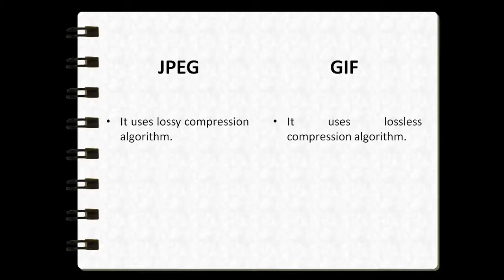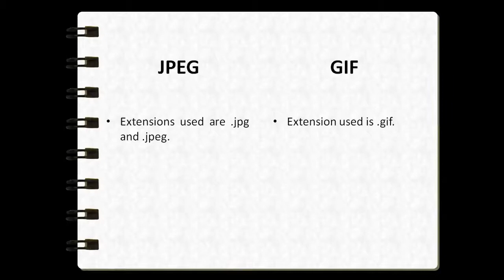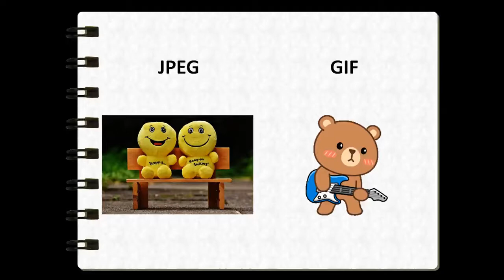Difference between JPEG and GIF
In this tutorial, we learned about the differences between JPEG and GIF File Formats.

JPEG and GIF both are a type of image format to store images.

JPG (Joint Photographic Experts Group) was created in 1986. This image format takes up very little storage space, and is quick to upload or download.
JPGs can support millions of colors, so this file type is ideal for real-life images, like photographs. They work well on websites, and are the best choice when posting on social media channels. In fact, most digital cameras and smartphones save your pictures as JPGs.
The JPG is “lossy” - which means that when the data is compressed, unnecessary information is deleted from the file permanently. That means that some quality will be lost or compromised when any file is converted to a JPG. Think of JPG as the default file format for uploading pictures to the web, unless they need transparency, have text in them, are animated, or would benefit from color changes (like logos or icons).

GIF (Graphics Interchange Format) came on the scene in 1987 specifically to take the pain out of sending images to or from slow connections, or low bandwidth.
GIFs are “lossless” - meaning that a GIF retains all the data contained in the file, but they are smaller than JPGs, specifically because they only accommodate up to 256 indexed colors. GIF was intended for small, simple graphic icons, but with one important caveat - they can be animated! There is no audio associated with a GIF, but they are still a powerful way to bring motion to your online channels.